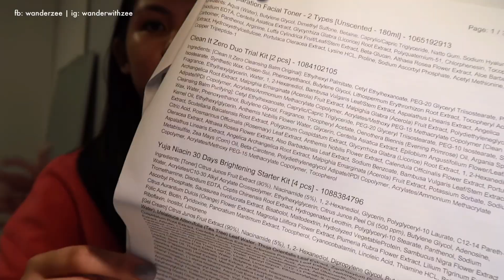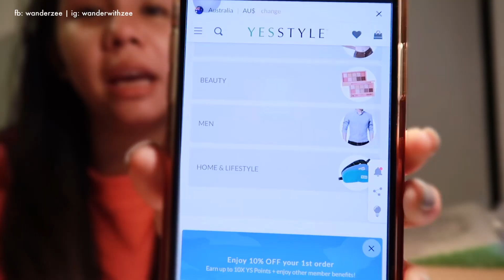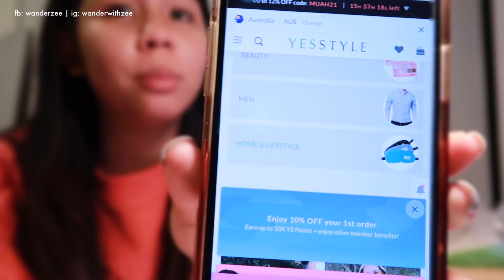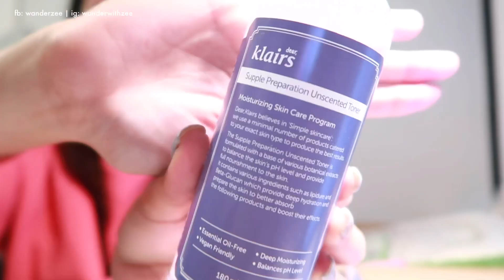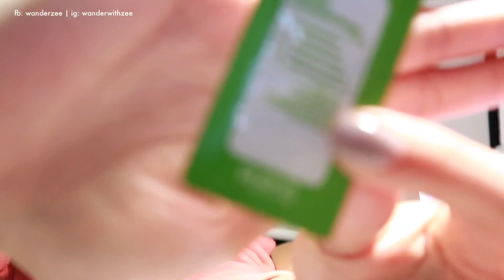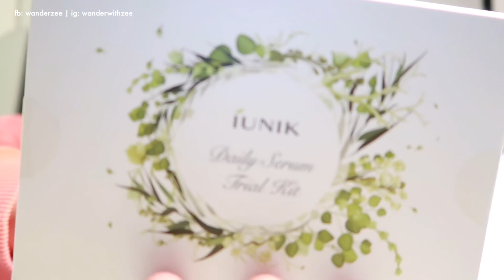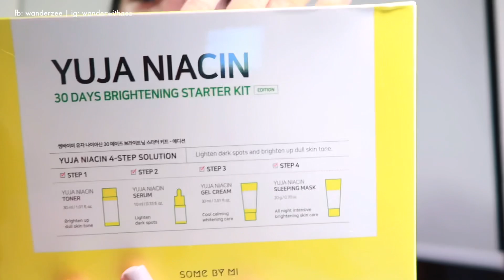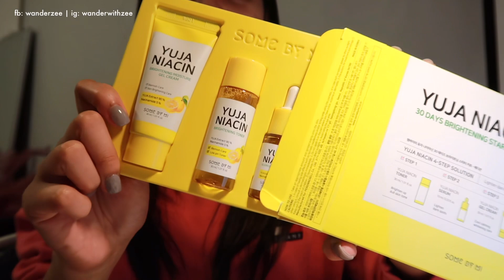living in australia | new haircut & unboxing korean skin care products 💇🏻‍♀️📦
hey sizees / zeesters,

it is always fun to unbox goodies that's why i thought of sharing this exciting package received from yesstyle! hope you'd enjoy ;)

use my yesstyle code: ZEESTER10 for discounts

pwede iship to philippines mga siz! order na 💛

i am zee!
nice to meet you & thank you for being part of my youtube journey.  ♡

i am from the philippines but currently in australia.
i was 22 when i flew to sydney to study and it has been a little over 5 years since i left (wow, time flies)

in my channel, i share videos about my simple living in the country land down under. i try to share as much knowledge & experience to my viewers so we can all fulfil the australian dream (oy oy oy!), besides that i also upload daily vlogs, travel vlogs, shopping or haul videos, and some of my easy cooking guides. :p

c'mon, let's be friends ♡

korean skincare
korean skin care unboxing
skincare unboxing
korean skincare haul
korean beauty
dear klairs
dear klairs toner
yuja niacin mask
some by mi mask
iunik serum
purito serum
pestlo panthemide ceramide